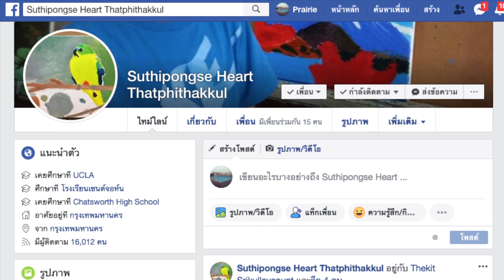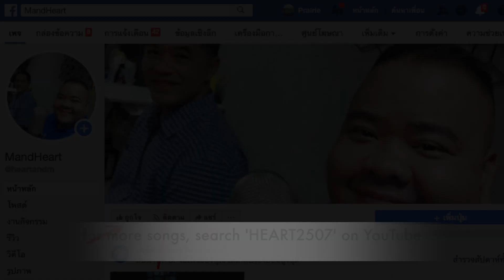Endless Love - by PONG & KAT